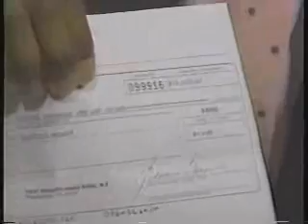Tom Vu 1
Come to my seminar lol